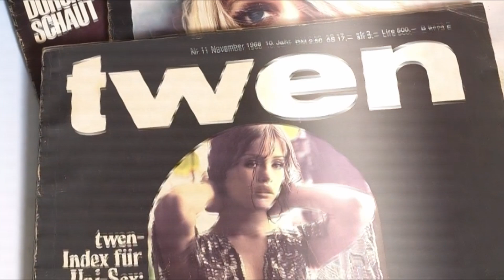Uschi Obermaier - Die Ikone der 68er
Doku | ZDF-History - Uschi Obermaier - Die Ikone der 68er

Ihre Liebe zu Sex, Drugs und Rock 'n' Roll machten Uschi Obermaier zum Schwarm einer ganzen Generation. Gemeinsam mit "ZDF-History" blickt sie zurück auf ein bewegtes Leben.

Beitragslänge:
    43 min
Datum:
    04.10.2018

Verfügbarkeit:
    Video verfügbar bis 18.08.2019, 23:30
Produktionsland und -jahr:
    Deutschland 2018

Berühmt wird das Fotomodel aus München durch die "Kommune 1" – einem Hotspot der 68er-Bewegung. Politisch aber – so sagt sie selbst – war sie nie: "Ich wollte immer nur das tun, was ich wollte. Aber damals war es ja schon rebellisch, einen Minirock zu tragen."

Aufgewachsen im gutbürgerlichen München-Sendling, sucht sich Ursula Obermaier schon als junges Mädchen ihre Freiheiten. Die Nachtclubs und Diskotheken der Stadt werden ihr zweites Zuhause. Knappe Röcke, Tanz und Musik - für sie ist es die Chance, der Enge und den Konventionen ihres Elternhauses zu entfliehen. Denn hinter der Fassade des Vorstadtidylls knirscht es gewaltig. Die Ehe der Eltern ist zerrüttet, der Vater kommt immer seltener nach Hause. Die Tochter himmelt den Vater an, doch der interessiert sich nicht für sie.

Im damaligen Münchener Szene-Club "Big Apple" hingegen zieht sie alle Augen auf sich. Schon bald ergattert sie ihren ersten Model-Job und sagt sich endgültig los von ihrem Elternhaus. Obwohl Obermaier selbst nie eine Hochschule besucht, findet sie schnell Anschluss an rebellierende Studentenkreise und zieht nach Berlin. Dort strandet sie in der "Kommune 1" - und damit direkt im Epizentrum der 68er-Bewegung.

Noch heute steht ihr Leben damit exemplarisch für eine ganze Ära: für die Wünsche und Sehnsüchte einer ganzen Generation. Mithilfe enger Weggefährten und Uschi Obermaier selbst blickt die Dokumentation zurück auf das bewegte Leben der 68er-Ikone.